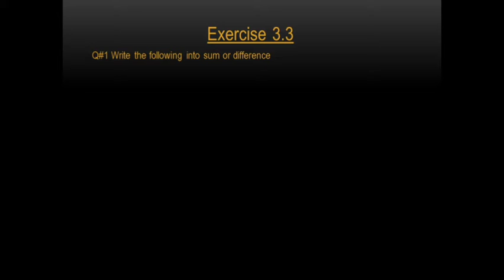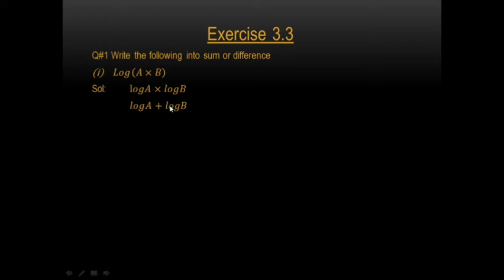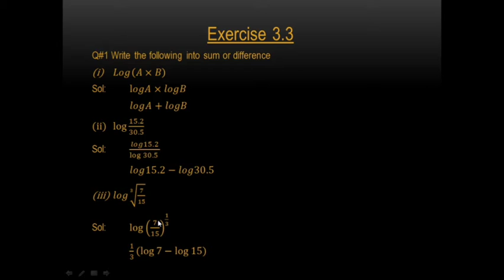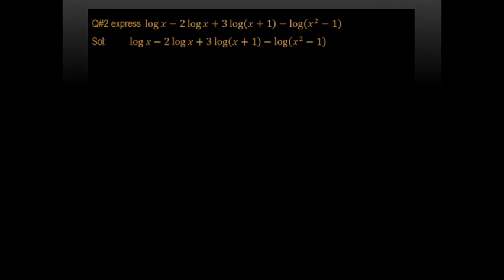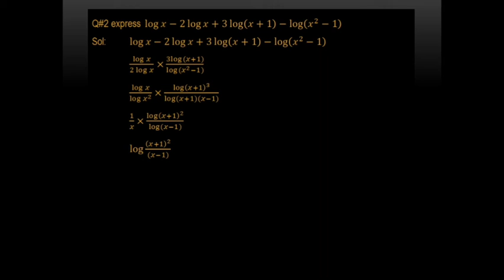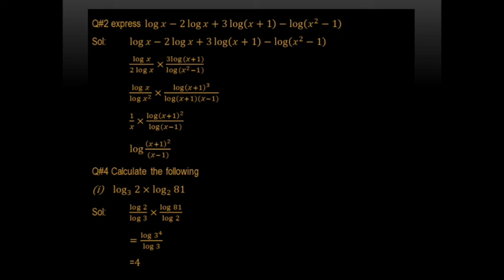Grade 8th, Mathematics Chapter 3, Ex: 3.3